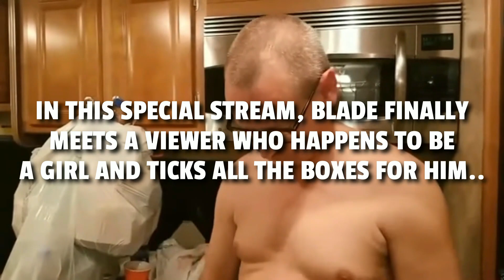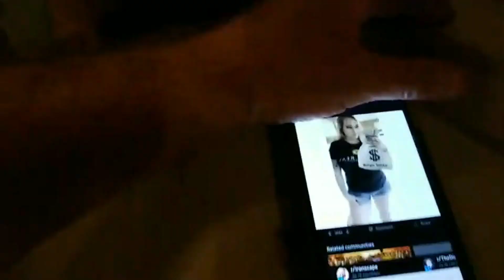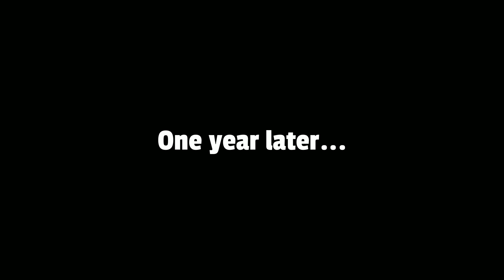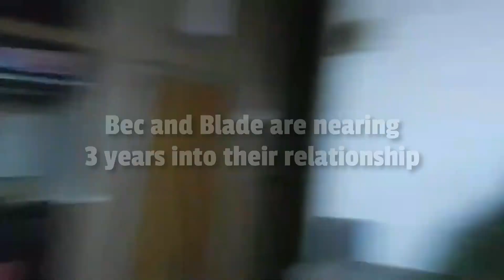The Day OnlyUseMeBlade Thought He Met The Love Of His Life